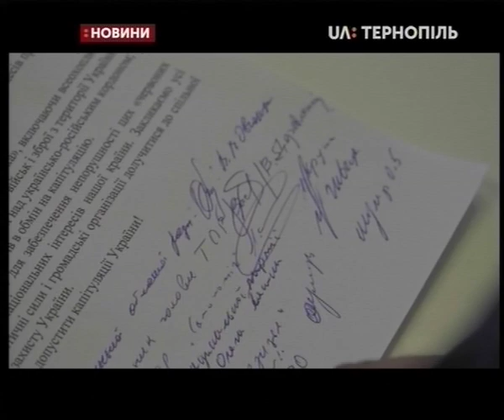04.12.2019. Новини. 17:00